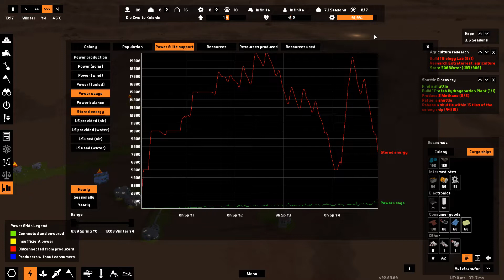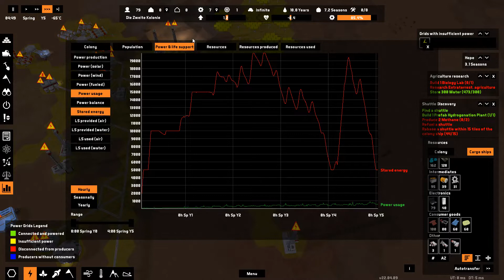Alien Horizon - Play-Test # 16 - Zweiter Frachter gefunden [Deutsch]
Hallo liebe Community, ich zeige euch Heute eine ganz besondere Perle der Indie Game Branche die ich auf Itch.io gefunden habe und ich euch in einer Play-Test Serie mit ca 15 Stunden Laufzeit  zeigen möchte.

Alien Horizon ist ein Sci-Fi-Survival-City-Builder, der auf einem unwirtlichen fremden Planeten spielt.
Angesichts der drohenden Zerstörung der Erde hat die Menschheit ihre Ressourcen gebündelt und Schläferschiffe zu nahe gelegenen, potenziell bewohnbaren Planeten geschickt. Doch dieser stellte sich als weit weniger bewohnbar heraus als erwartet. Können Sie trotzdem überleben?

Das Spiel bietet komplexes Ressourcenmanagement, keinen Kontakt zur Erde, Erkundung einer großen, zufällig generierten Karte, Forschung, Management des öffentlichen Verkehrs, ein Gesetzessystem (das in Zukunft stark erweitert wird) und vieles mehr.

Derzeit in Entwicklung, bis auf Weiteres kostenlos.